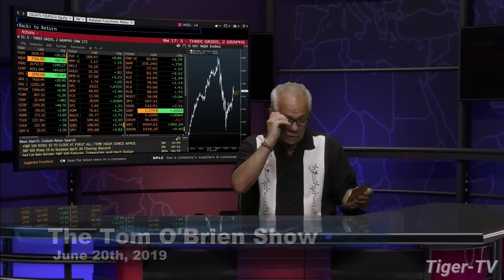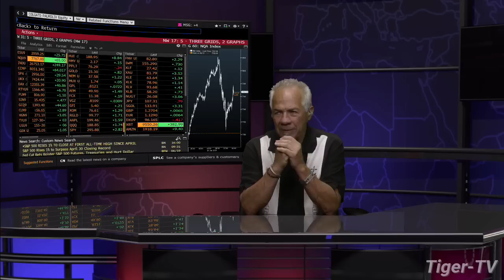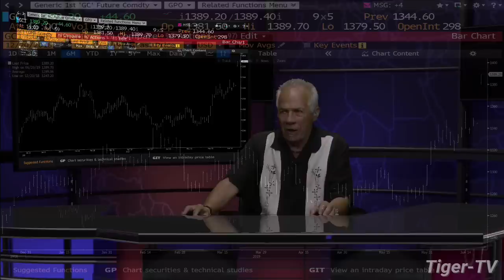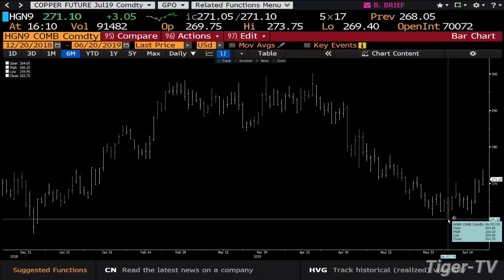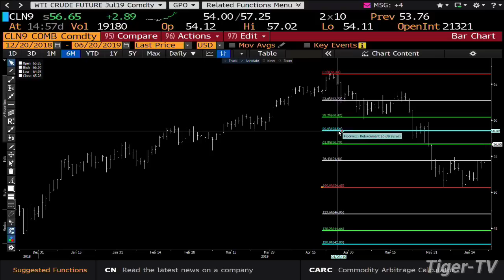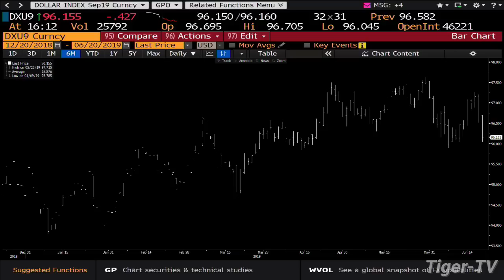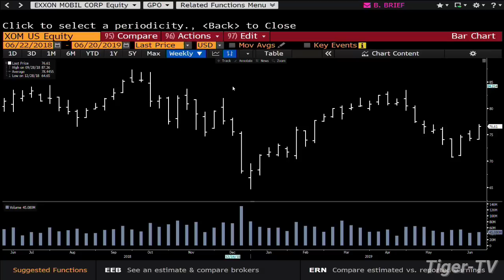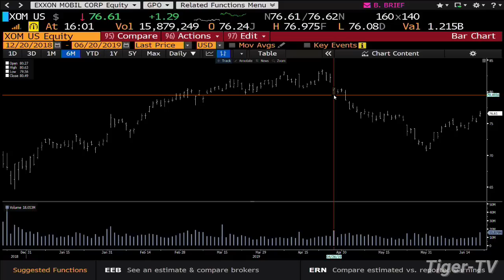June 20th, 2019 Daily Stock Market Recap with Tom O'Brien